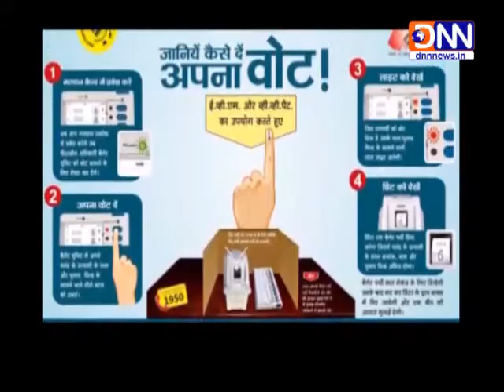अबकी बार रथ पर होंगे सवार